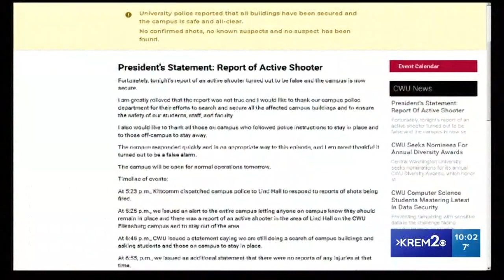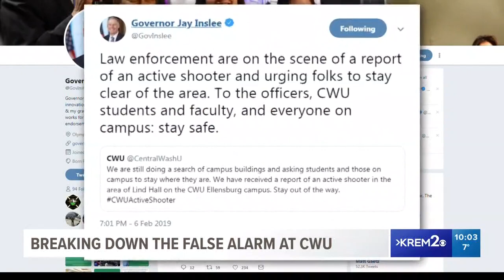Central Washington University gives all-clear after active shooter report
An active shooter was reported at Central Washington University in Ellensburg on Wednesday night, but no injuries were reported.